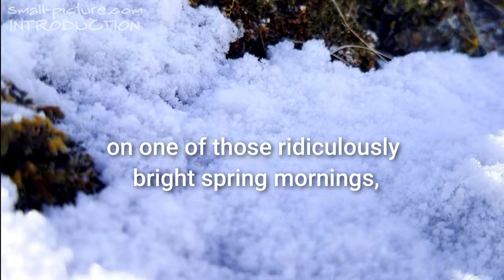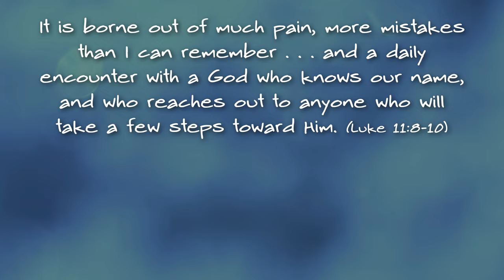A POEM. ABOUT GOD . . . AND HIS SNOW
A short intro to my video-book about God, and the things in ourselves that affect how we know Him.

Thank you for checking out my new channel. I hope you will be challenged and encouraged and that your heart will be warmed by my off-grid family of fuzzbutts.

- James.